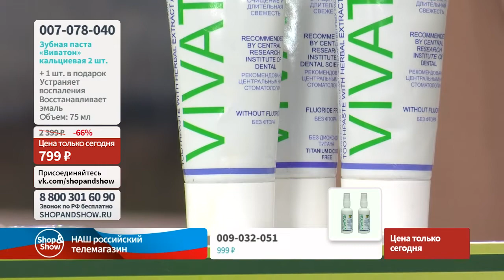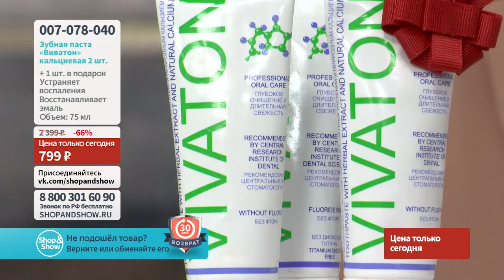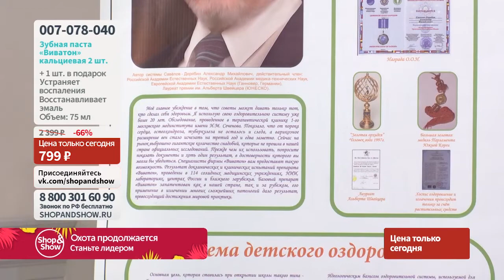Зубная паста «Виватон» кальциевая (2 шт. по 75 мл + 3-я в подарок).«Shop and Show» (Здоровье)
[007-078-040] Зубная паста «Виватон» кальциевая (2 шт. по 75 мл + 3-я в подарок) (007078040)

Давайте дружить ;)